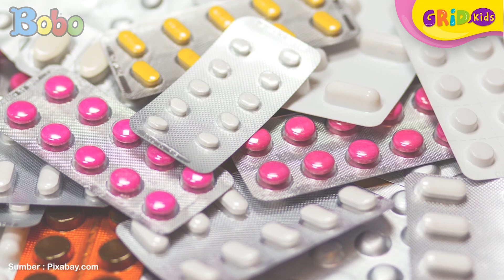Jangan Mengkonsumsi Makanan dan Minuman ini saat Perut Kosong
Kids, perut kosong adalah kondisi di saat kita belum makan apa pun dalam waktu beberapa jam. Kondisi perut kosong ini misalnya saat bangun tidur di pagi hari. Atau waktu makan malam tapi kita tidak makan camilan di siang hari. Nah, ternyata ada beberapa makanan dan minuman yang sebaiknya tidak kita makan saat perut kosong. Apa saja, ya?
GRIDSKIDS ARE ALL ABOUT FUN!

Produser: David Togatorop
Editor : Sigit Purnomo, Iveta Rahmalia
Script Writer : Angel Ribka S
Video Editor: Dyta Alifa Salsabila, Glent Bonefasio
Social Media Team : Angel Ribka S